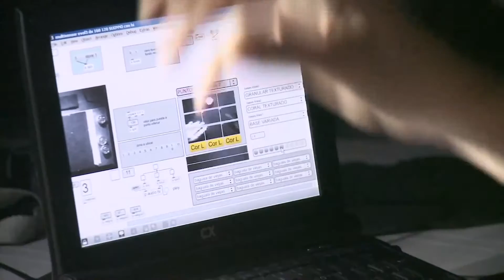Adelanto de Curiosos X Naturaleza - 4 de septiembre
La diversión nocturna se ha convertido en un fenómeno colectivo del que participan muchos jóvenes. En Curiosos vamos a conocer acerca de las fiestas electrónicas. Mirá un adelanto y el programa completo este domingo a las 21 en canal 10.